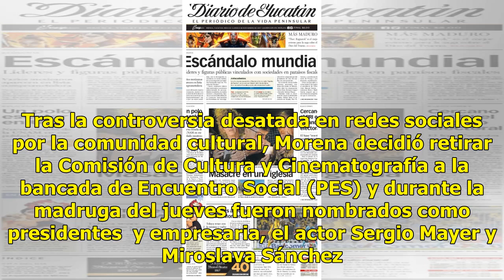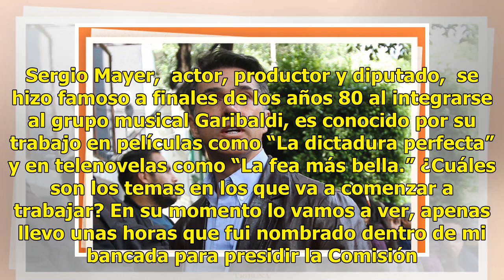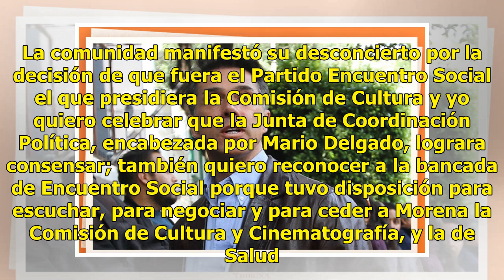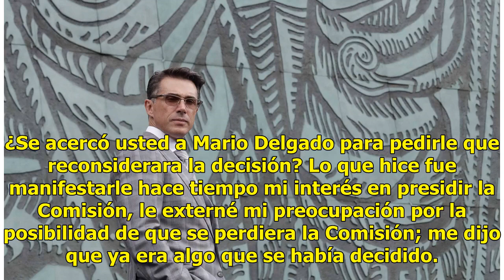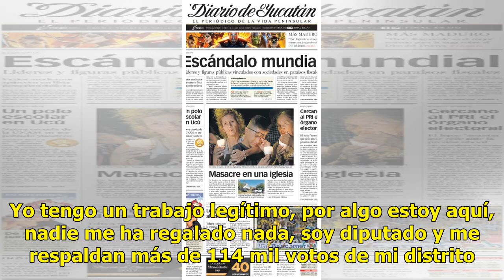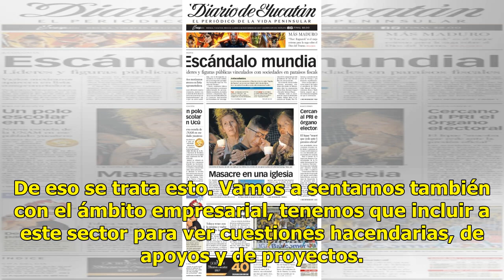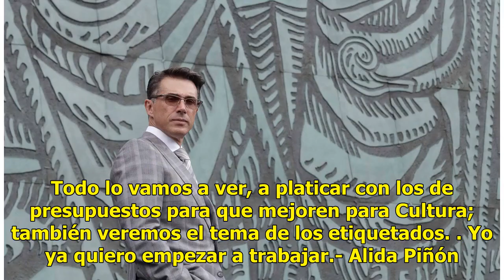Sergio Mayer dice que no necesitar ser intelectual para llevar Cultura - El Diario de Yucatán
CIUDAD DE MÉXICO (El Universal).- El diputado morenista Sergio Mayer, aseguró que para presidir  la Comisión de Cultura y Cinematografía de la Cámara de Diputados, no se necesita ser Sócrates ni intelectual. Buscar mayor presupuesto, escuchar las necesidades del sector, así como garantizar el acceso...